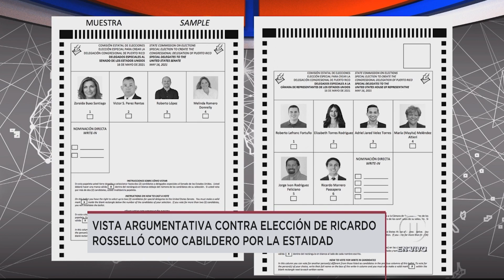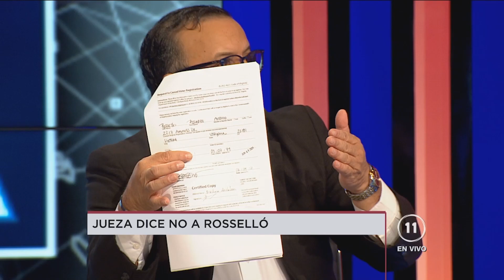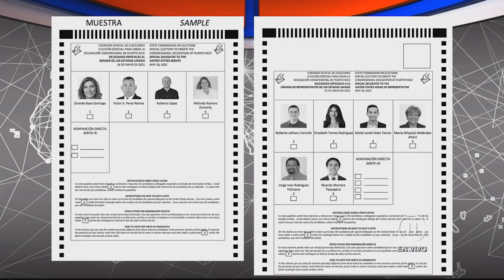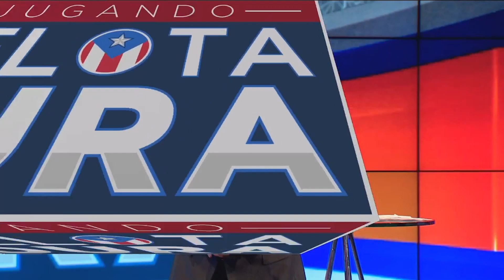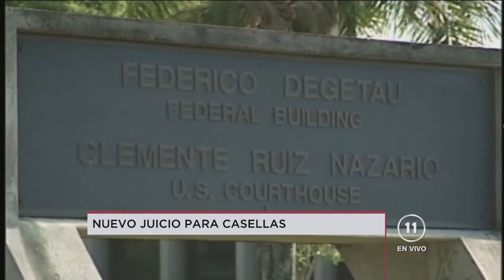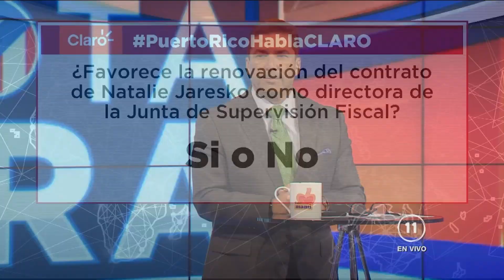ASESINOS POR LA LIBRE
Segmentos:
1) 00:00
2) 18:54
3) 26:40
4) 32:57
5) 39:44
6) 55:59
7) 1:02:27